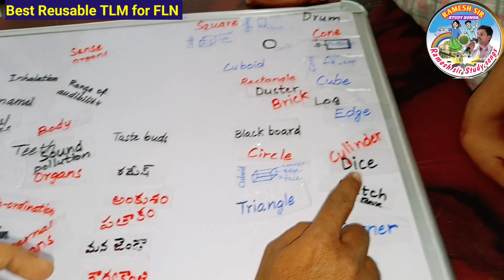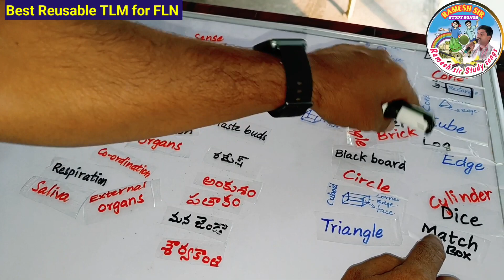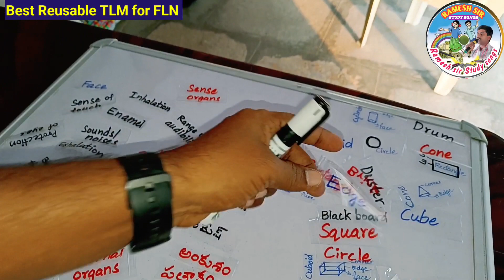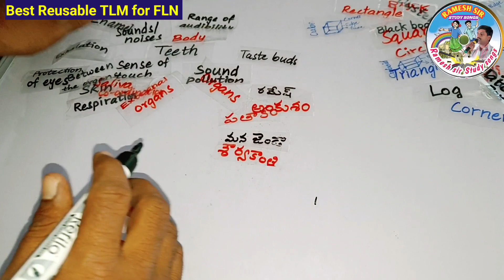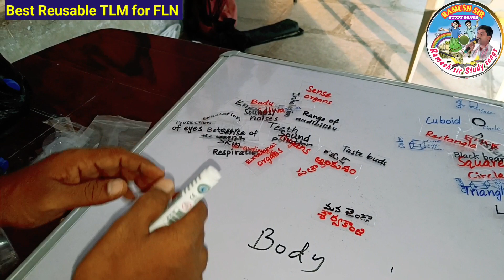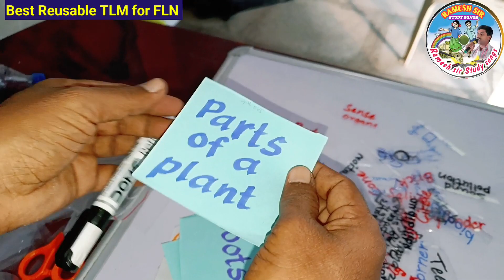FLN/TLM తెలుగు, English, Maths, EVS Key words/కీలక పదాలు/పరిచయం చేయడానికి ఉపయోగపడే Best TLM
Fln Tlm key words reusable.
నా "Ramesh sir study songs" యూట్యూబ్ చానెల్లో ఇప్పటి వరకు upload చేసిన 570 వీడియోల play list Links(34). చానెల్ లింక్👇